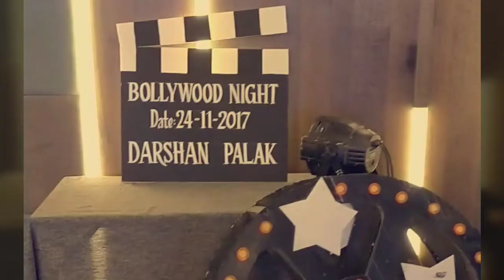Sangeet of shah family | Bollywood night | anchorvaibhavishah | anchorV |workoholic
Date:24/11/2017
Bollywood night sangeet sandhya of shah family
Palak❤️darshan

@Eulogia inn
Behind silver gardenia appartment, opp safal vivan bungalow near goata bridge gota